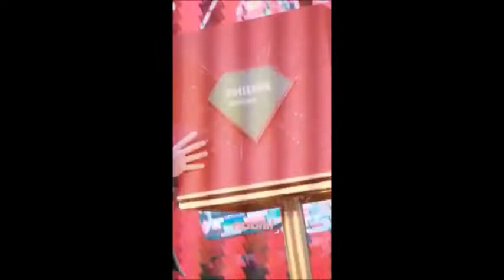Tổng hợp Fancam Nhậm Gia Luân (任嘉伦) Ren Jialun Part 1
Video tổng hợp fancam của Nhậm Gia Luân
Fancam videos of Ren Jialun
Song: Cái đuôi nhỏ
Singer: Cát Vũ Tình x Điện Lưu Muội
Lyric:
Cậu đừng đi quá nhanh có được không nào ?
Cái đuôi nhỏ ở sau lưng có chút theo không kịp
Thế giới to ơi là to
Chúng ta thì nhỏ ơi là nhỏ
Nhỡ lạc đi đâu cậu khó mà tìm được
★ If you like their music and videos, please support genuine version. If any owner has an issue with any of the uploads please get in contact (mail) and it will be deleted immediately.